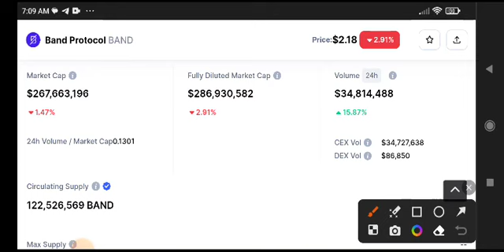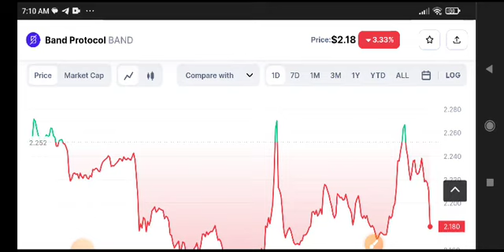Band Price Prediction Update! Band Protocol News Today